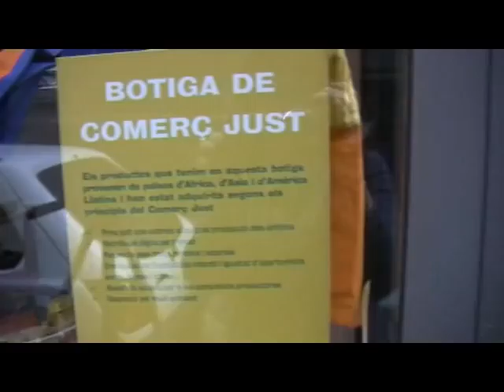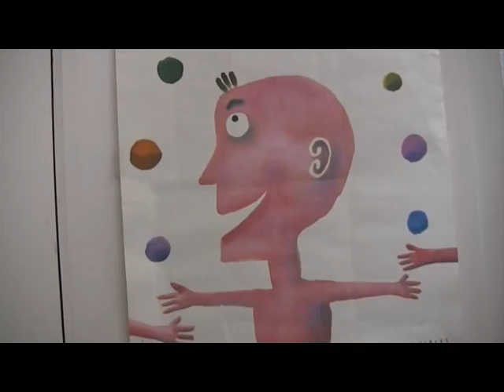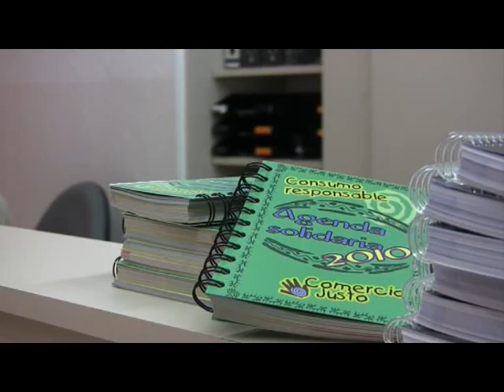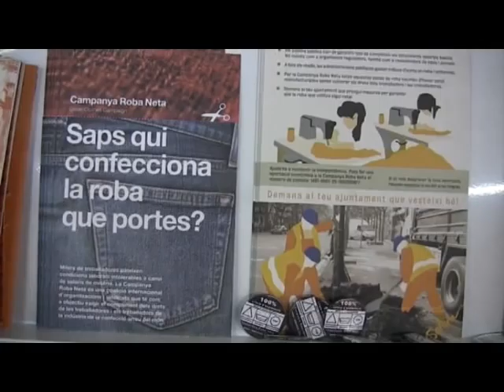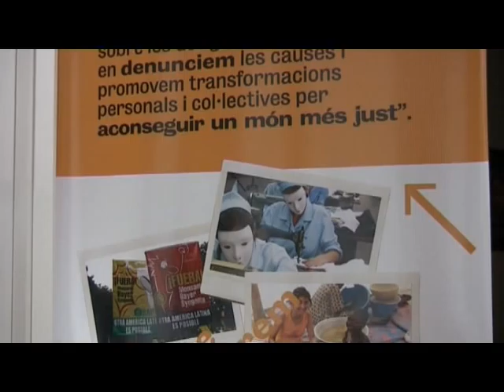Des de Setem-Catalunya ens parlen del comerç just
Entrevista a Marina Reig, responsable de Recursos de Sensibilització de Setem-Catalunya. Ens explica que el comerç just és realitzar una compra conscient i responsable, però, a més a més, és implicació i participació per construir un món millor.